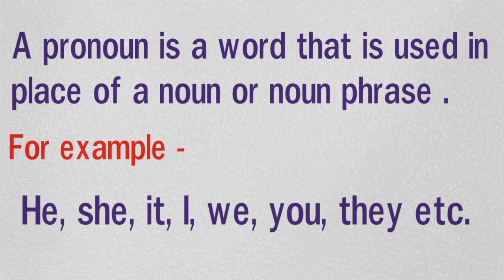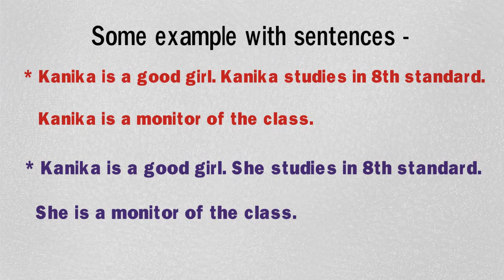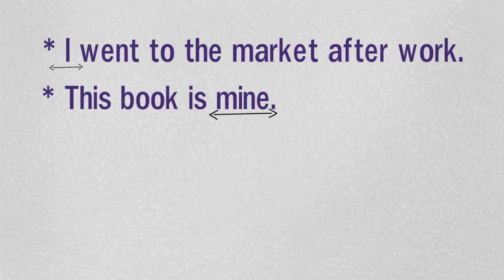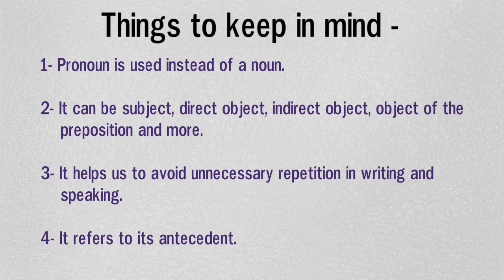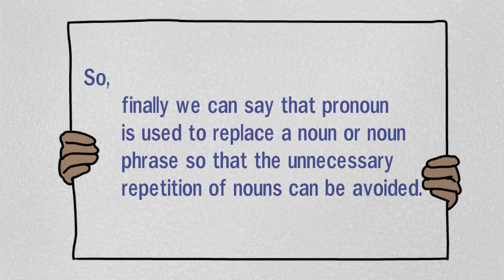What is pronoun? || Pronoun क्या होता है? || Pronoun definition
This tutorial will tell you what is pronoun in English grammar and pronoun definition.
Pronoun  क्या होता है?

Some other useful videos links:-